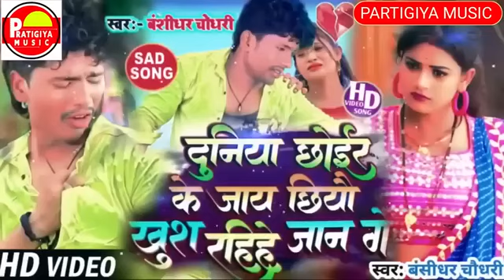बंसीधर_चौधरी मैथली sad song||दुनिया छौयर के जाय छियो खुश रहियै जान गे|Darde dil Bansidhar chaudhary